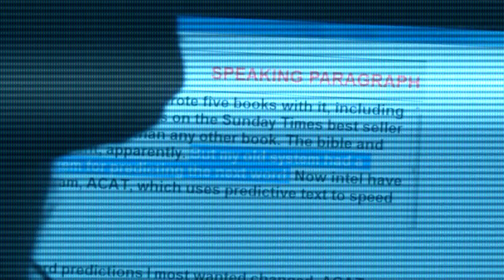Steven Hawkings Children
How does he have kids?